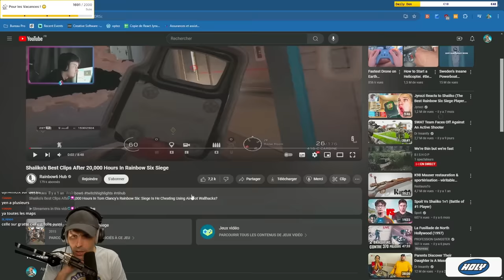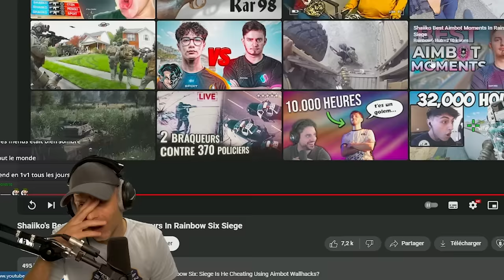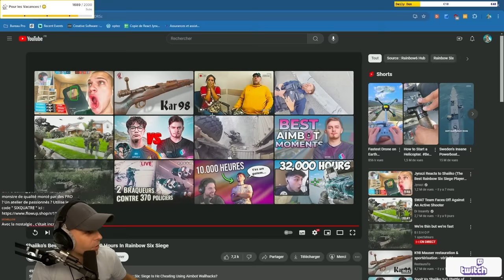Shaiiko et ses 20.000h de R6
Et vous, vous avez combien d'heures de jeu ?

▬▬▬▬▬▬▬▬▬▬🔥 MES RÉSEAUX 🔥▬▬▬▬▬▬▬▬▬▬

▬▬▬▬▬▬▬▬▬▬🔥COMMUNAUTE🔥▬▬▬▬▬▬▬▬▬▬